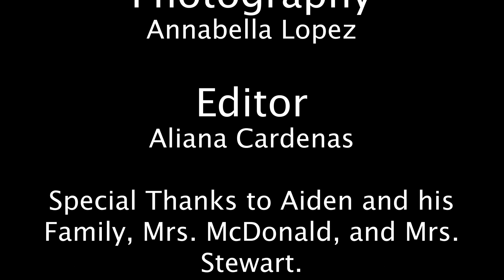Military Brother Surprises Sister at Lytle High School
In December 2023,  Aiden Canales (Lytle class of 2022 and now Private First Class Army in the 82nd Airborne Division) surprised his sister Claire at school after not seeing her for the holidays for two years. In 2022, Aiden was an A/V student and he was the videographer and editor for a video of a father surprising his son at the primary after a long deployment. When Aiden wanted to do the same for his sister, his former teacher, Mr. Adam Leyva, made it happen.

Aliana Cardenas is a a freshman Mr. Leyva's Principles of Audio-Visual Technology class. While all students were assigned to edit their own version of the surprise video, Aliana's stood out from her peers. We are happy to share her wonderful video that shows the culture of our district and some beautiful, somewhat humorous, moments between brother and sister. Says, Mr. Leyva, "I am so proud of her, and of course, it is a full circle moment to have Aiden return to Lytle High School so successful in his military career!"

Special thanks to High School Principal Mrs. Stewart for giving her approval for this project, Mrs. McDonald for letting us interrupt her class, and Mrs. Migura for helping with the final polishing edits.